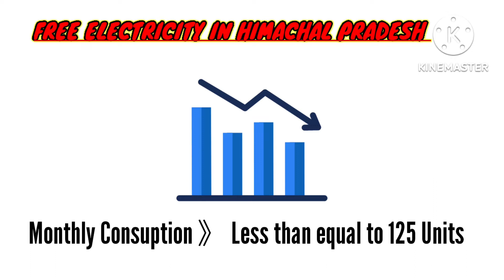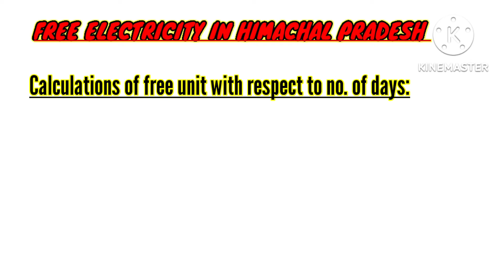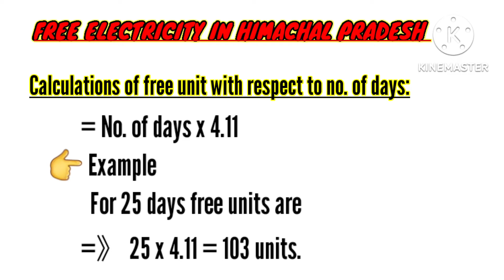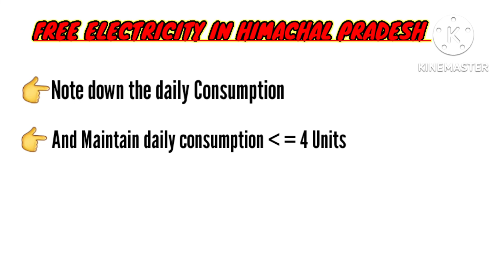Free electricity in HP 😊 || Himachal me free Bijjli || Zero Energy Bill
Hello Dosto, aaj ki video me hmm sekhain ge Himachal pradesh main free Electricity ka benfit kaise le sakte hain.
Hello friends, In this video we will learn to take benefit of Free electricity in Himachal Pradesh.

The Pacific Study